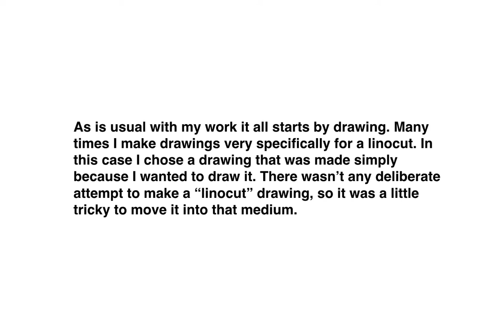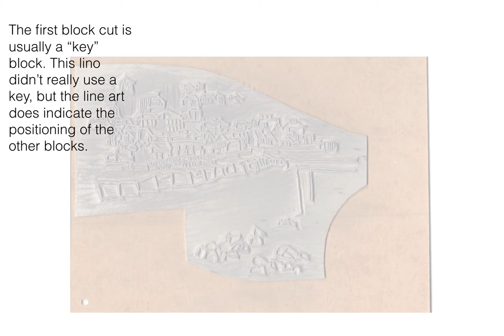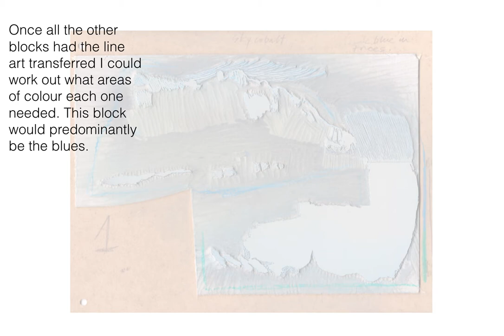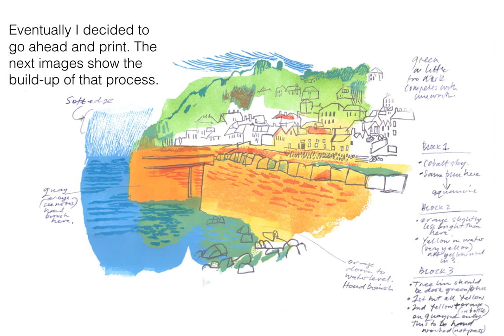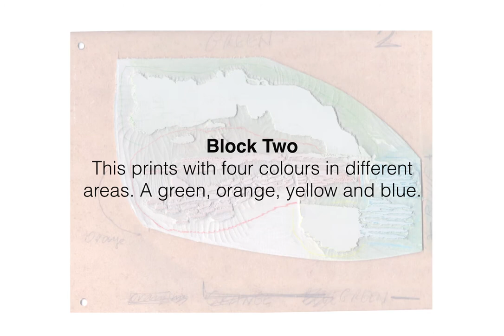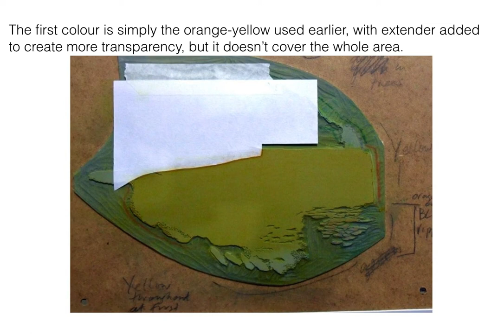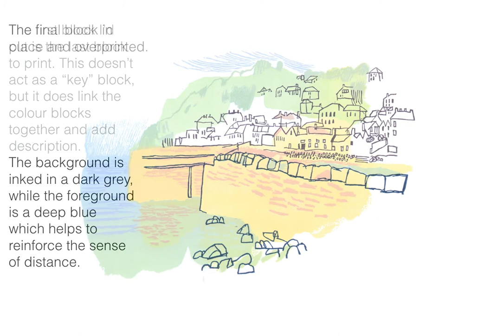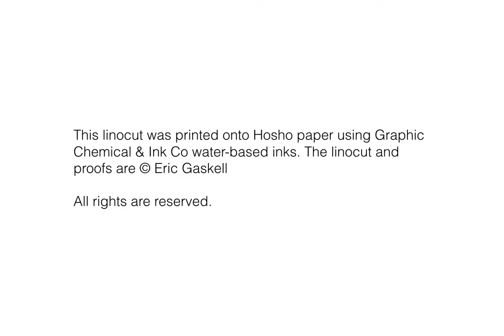Mousehole a linocut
This short video is about the making of the linocut "Mousehole". It shows the original drawing, the proofs  and the process involved up to the final print. It also includes the blocks that created the print.